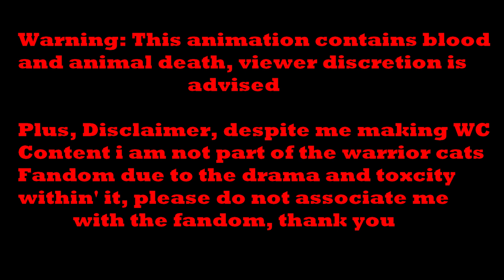𓆩⟡𓆪 Devils Don't Fly, Mapleshade Semi Spoof Map, parts 8, 39 & 40 ⟡𓆪 ┊For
⋘ ᴛʀʏ ʟᴀᴛᴇʀ... ⋙

•┈••✦ ❤PROGRAMS USED❤ ✦••┈•
Ibis Paint (paid version)
Adobe Animate (For tweening)
Capcut (For editing, i love Capcut haha, buh bye shotcut)

•┈••✦ ❤CHARACTERS❤ ✦••┈•
Mapleshade
Appledusk
Reedshine
Perchpaw
Myler (I did the design for him lol)

↻ ◁ | New Carrd coming soon, still a wip | ▷